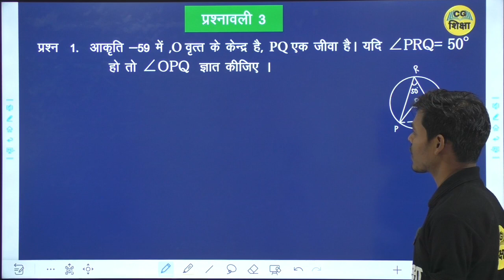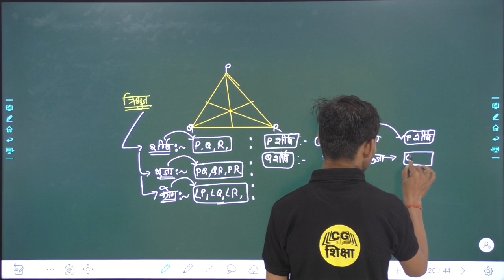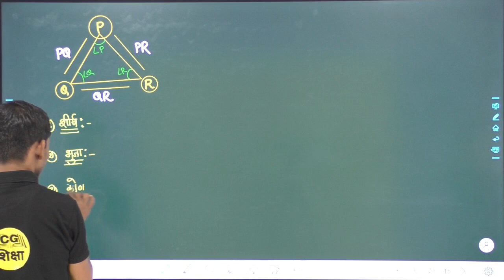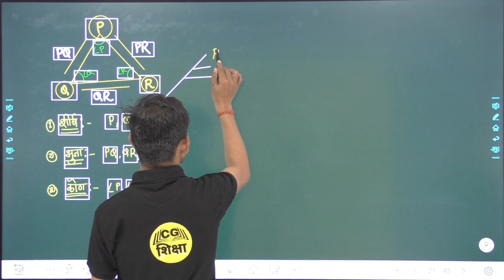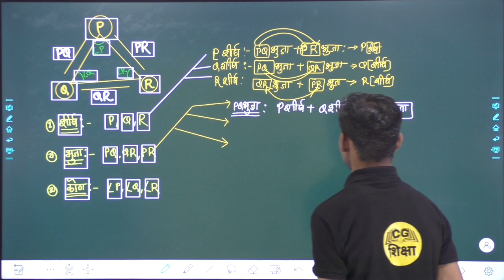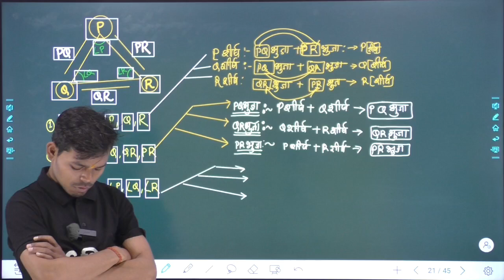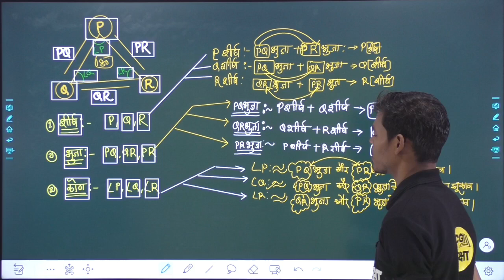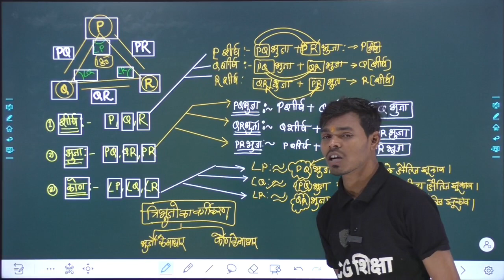CLASS 10TH MATHS CHAPTER - 12 II वृत्त एवं स्पर्श रेखाएं II PART - 18 BY CG BOARD CG SHIKSHA